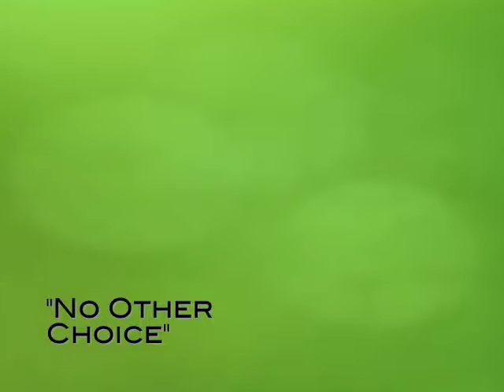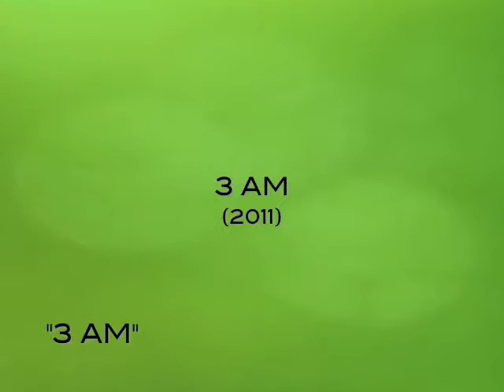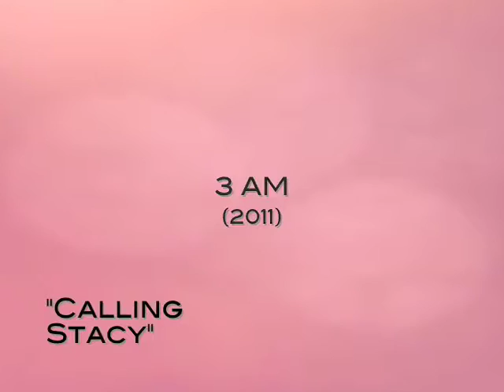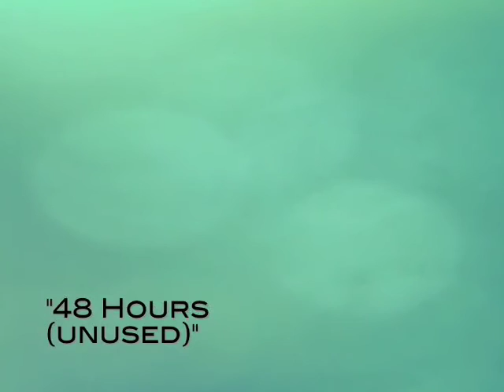The Complete Soundtracks Of Derek Christopher Grote (2016)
Samples from every soundtrack I've composed up to July 2016. Includes almost every track used in the films, plus two which ended up on the cutting room floor ("48 Hours" and "Game Of Cones Waltz").

3 AM (Directed By Sahil Sharma) (2011) Link to music video for my song "The Bar", containing footage of "3 AM"

Ben And The Purple Crayon (Directed By Derek Christopher Grote) (2015)